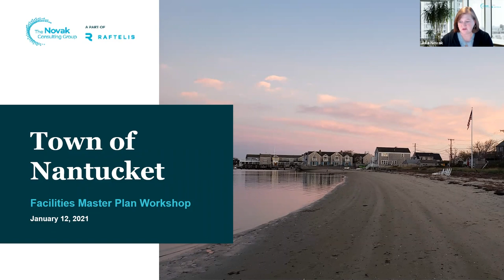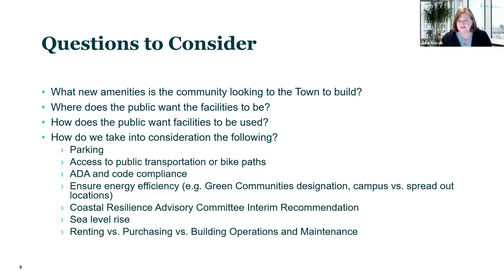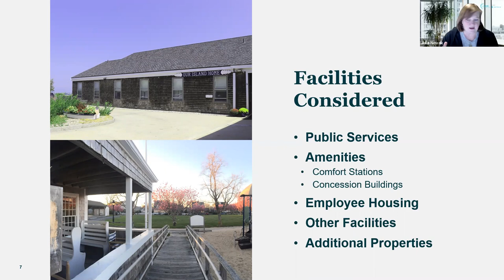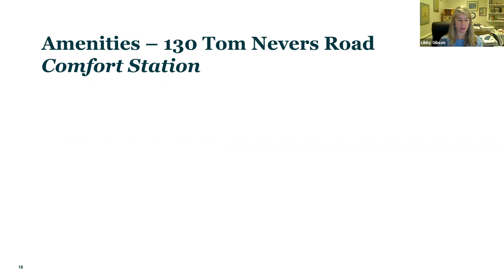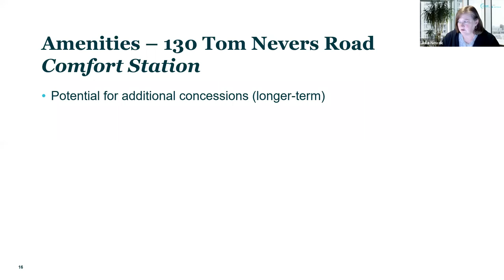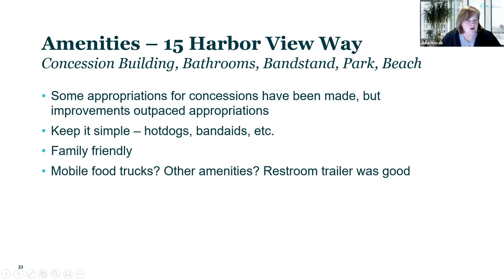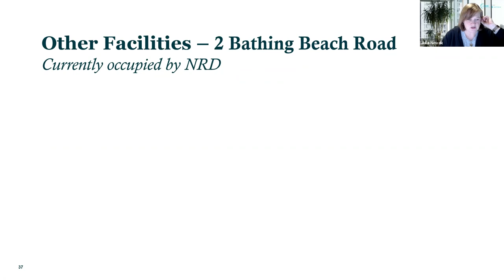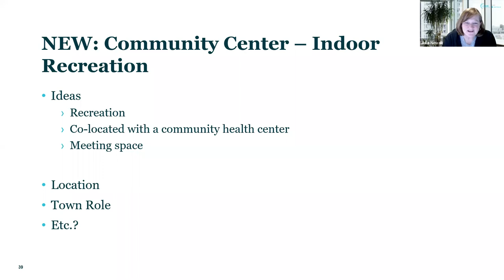Select Board Facilities Master Plan Workshop #2 - 01/12/2021